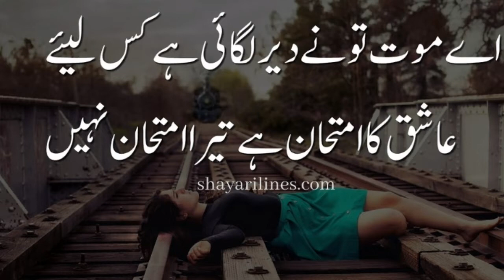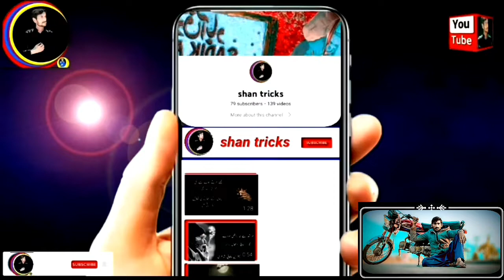Saeed aslam poetry |kanji | Punjabi shayari || shan tricks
Saeed aslam poetry |kanji | Saeed aslam | Punjabi shayari || shan tricks|| shanMere Baray Soch Lay, Poetry Mere Baray Soch Lay, Mere Baray Soch Lay By Saeed Aslam, New Most Super Hit Punjabi Poetry, Super Hit Punjabi Poetry, Punjabi Poetry WhatsApp Status 2022, Poet Muhammad Asif Ansari, میرے بارے سوچ لے, نئی تازہ مشہور سپر ہٹ پنجابی شاعری, مشہور سپر ہٹ پنجابی شاعری, شاعر محمد آصف انصاری, آواز سعید اسلم, saeed aslam poetry punjabi, voice saeed aslam poetry, saeed aslam poetry status, saeed aslam poetry whatsapp status, saeed aslam shayari